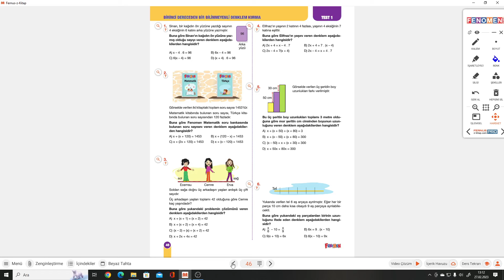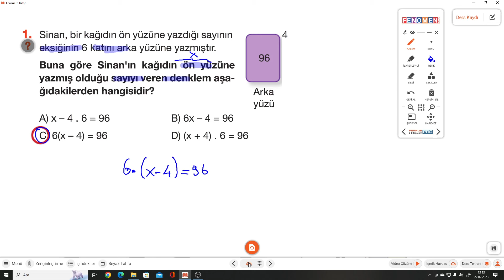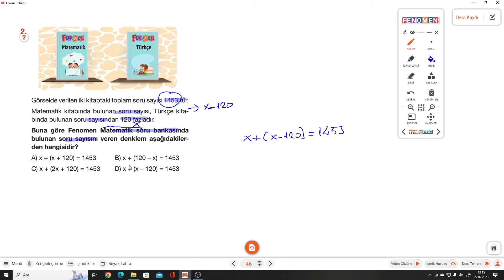7.SINIF FENOMEN 3.FASİKÜL S.46-47 TEST 1